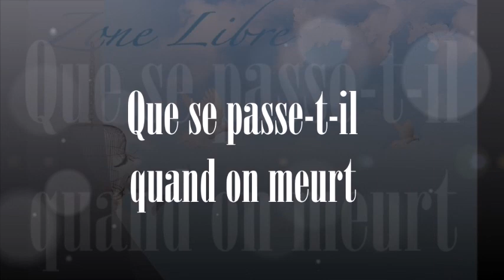997 "Que se passe -t-il quand on meurt ? " Guy ROGER ZONE LIBRE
Pour vivre ce qu'il y a à vivre, il est nécessaire de connaitre ce qu'est mourir aux acquis auxquels on s'attache, cela arrive inexorablement à la mort biologique, mais ici on parle de mourir avant l'expérience de la tombe.